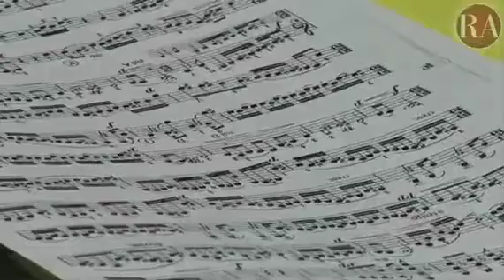Greater Waterbury Youth Symphony